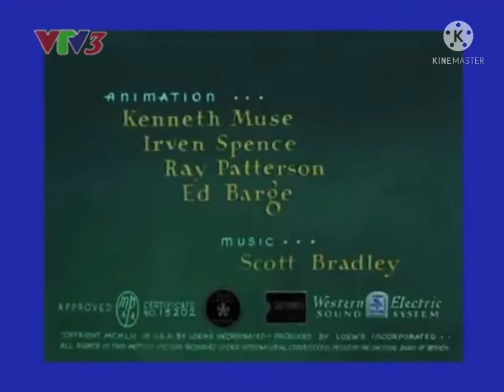VTV3 - Tom and Jerry Fit to Be Tied 1952 Opening Titles (3/2009)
God of War vs Teen Terra (12/2010)